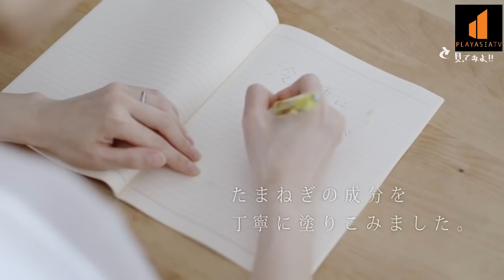Hyper Genki Episode 17 - Senran Kagura 2: Deep Crimson, New Dragon Ball Z & A Golden Godzilla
This time round we have a naughty game, a Golden Godzilla worth more than your car, books that will make you cry and a new Dragon Ball Z film ! Boom !

Host: Cici
Directed/Written/Shot/Edited & Music by Arne Venema